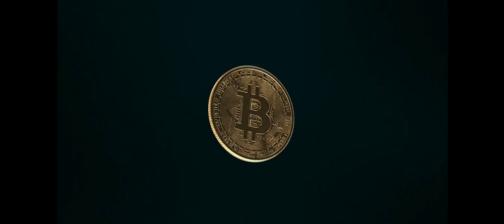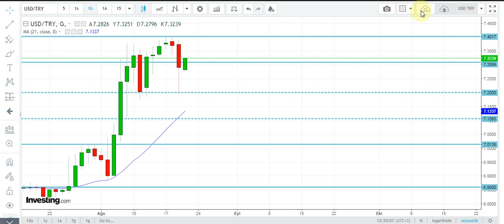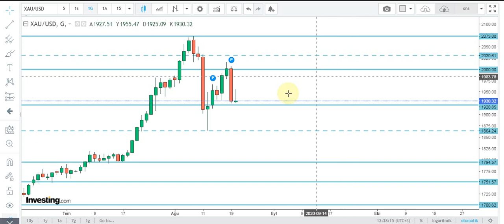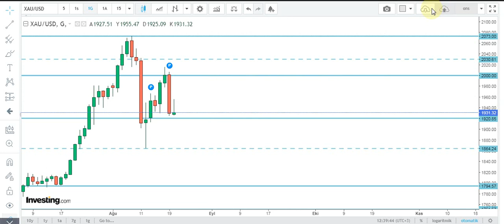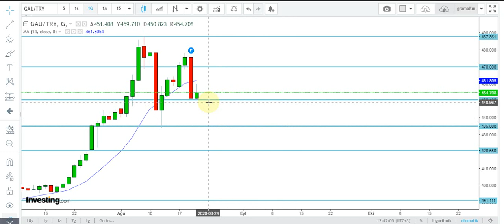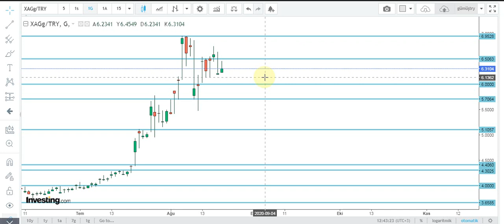GRAM ALTIN - USD/TRY - ONS - GÜMÜŞ ANALİZİ 20.08.2020 - CUMA GÜNÜ ERDOĞAN DOLARI NASIL ETKİLER İZLE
BİTCOİN VE ALT COİN YATIRIMI YAPMANIN EN KOLAY YOLU
Merhaba arkadaşlar 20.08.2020 PERŞEMBE Tarihli GRAM ALTIN, USD/TRY, DOLAR, ONS, ve GÜMÜŞ analizimi paylaşıyorum. Ayrıca Günlük ekonomi haberleri nide bulabilirsiniz.
CUMA GUNU ERDOGANIN VERECEGİ HABER DOLAR KURUNU NASIL ETKİLEYECEK.
DOLAR/TL DUSUS GELECEKMİ CUMA GUNU
GRAM ALTIN COK MU UCUZLADI ALMAK İÇİN UYGUN MU.
DOLAR ALMAK İÇİN CUMA GÜNÜNÜ BEKLEMEK Mİ LAZIM
DOLAR NE ZAMAN BOZDURMAM LAZIM DAHA BEKLEYELİM Mİ?
ONS ALTIN DÜŞÜŞ SINIRLI KALACAK MI
GÜMÜŞ/TRY ANALİZ VE YORUM 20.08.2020
GÜMÜŞ ALIM SEVİYELERİ NERELER

-ABD İran'a yaptırımlar konusunda BMGK'yi bilgilendirecek
-OPEC+ Grubu petrol piyasasının Kovid-19 salgını sebebiyle yavaş iyileştiğini açıkladı
-Fed Tutanakları: Kovid-19 ekonomik faaliyet üzerinde etkili olmaya devam edecek
-Bakan Koca: Vaka sayılarımız bir süredir yükselişte
-ABD, Hong Kong ile yaptığı üç anlaşmayı sonlandırdı
-AB liderler zirvesinden Belarus'lu yöneticilere yaptırım kararı çıktı
-Bizim Toptan’ın SEÇ Market’i anonim şirket oldu
-Tüpraş'tan 'dolar' haberiyle ilgili açıklama
-Bloomberg: Türkiye Karadeniz'de enerji kaynağı keşfetti
-ABD-Çin ertelenen ticaret görüşmelerini yeniden planlamayı değerlendiriyor
-Yurt Dışı Üretici Fiyat Endeksi Temmuz'da arttı
-Airbnb halka arz başvurusunda bulundu
-Çin: ABD ile ticaret anlaşması görüşmeleri yakında başlayacak
-Türkiye'nin en fazla tek kullanımlık maske sattığı ülke Almanya oldu
-Kısa vadeli dış borç Haziran'da yükseldi
-Bakan Pekcan: Türkiye'nin e-ticaret hacmi yılın ilk 6 ayında 91,7 milyar lira olarak gerçekleşti
-Norveç Merkez Bankası faizi rekor düşük seviyede bıraktı
-“Üretimin Çin'den çıkarılmasının ABD ve Avrupa'ya maliyeti 1 trilyon dolar”